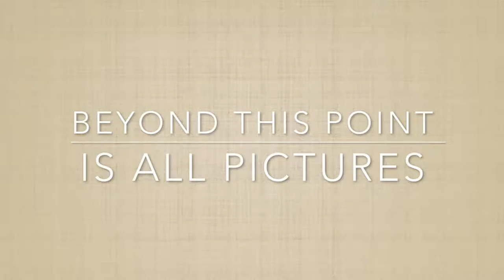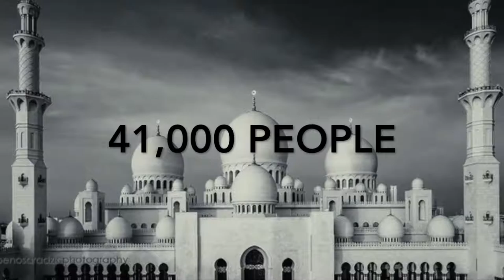TITAS Group 13 ADP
This  video is made for Taylor's ADP TITAS project.Music by Lemaitre-Closer ft. Jennie